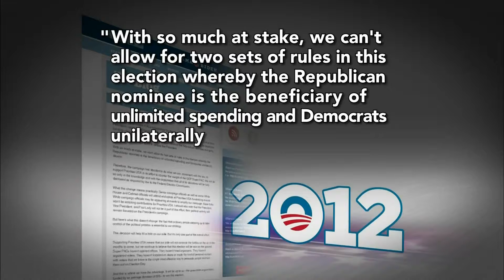Axelrod on Pro Obama Super PAC We Simply Couldnt Sit by